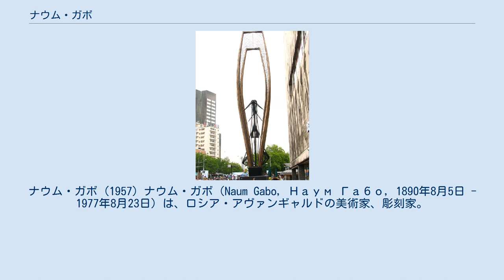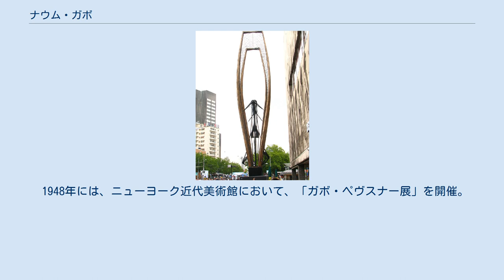ナウム・ガボ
ナウム・ガボ (1957) ナウム・ガボ（Naum Gabo, Наум Габо, 1890年8月5日 - 1977年8月23日）は、ロシア・アヴァンギャルドの美術家、彫刻家。
ロシア構成主義の命名者の1人とされることがあり（ただし、メドゥニツキー（Константин Константинович Медуницкий, 1899年-1935年）とステンベルグ兄弟を命名者とする文献もある）、構成主義への初期からの参加者でもある。
なお、アントワーヌ・ペヴスナーは実兄。
 1910年、ミュンヘンで学ぶ（薬学、工学、数学など美術とは関係のない分野であった）。
そのときに、青騎士を知りその影響を受ける。
 1913年ごろ兄のいたパリを訪問し、キュビスムの影響を受ける。
 1914年には第一次世界大戦の開始を受けてデンマークのコペンハーゲンに移り、1915年にはペヴスナーとともにノルウェーのオスロに移る。
 1917年の2月革命後、ペヴスナーとともにモスクワに戻り、タトリンなどと交流する。
 1920年にはペヴスナーとともに「リアリスト宣言」を発表。
 1923年には、スターリンから逃れベルリンへ。
 1931年には「アプストラクシオン・クレアシオン」に参加、またバウハウスとも接点を持つ。
 1932年には、パリに、さらにロンドンを経て、1946年にはアメリカに移住。
 1948年には、ニューヨーク近代美術館において、「ガボ・ペヴスナー展」を開催。
 「Head No. 2 by」テート・リバプール(1964) ロッテルダムにある金属彫刻